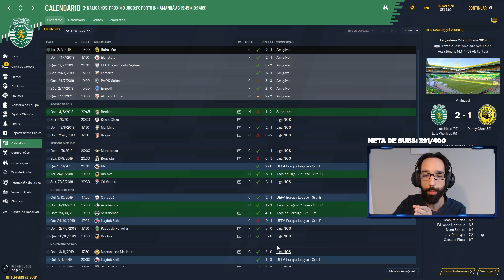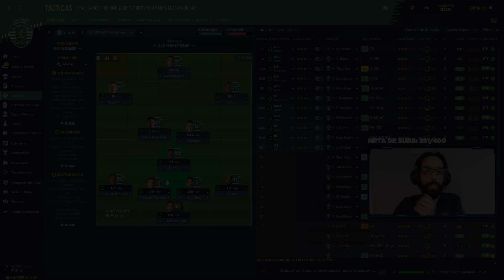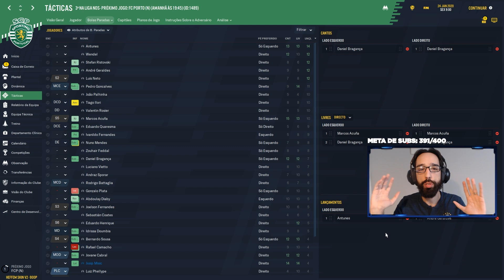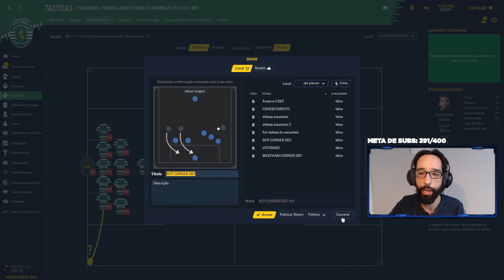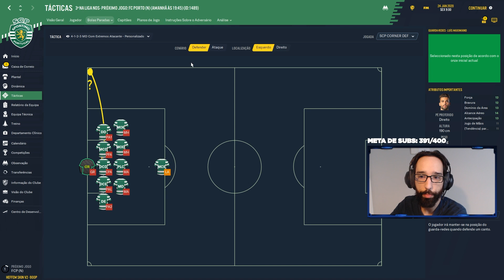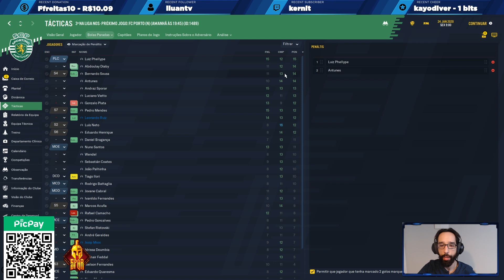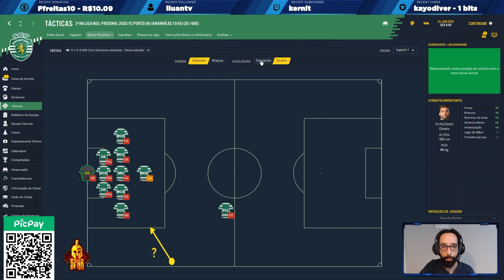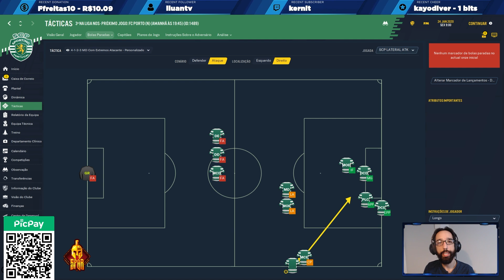FM2020 - ROTINA DE BOLAS PARADAS: SUA MELHOR AMIGA!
Salveee!

Sejam bem-vindx a mais um video do Fefux aqui no Youtube!

Neste vídeo, te ensino a montar uma rotina sólida de bolas paradas, tanto ofensiva, quanto defensiva! Espero que gostem!

Não se esqueça de comentar o que achou e pedir novos vídeos!

Faço lives de Segunda a Sexta na Twitch, das 20h00 as 23h00 Espero você lá!